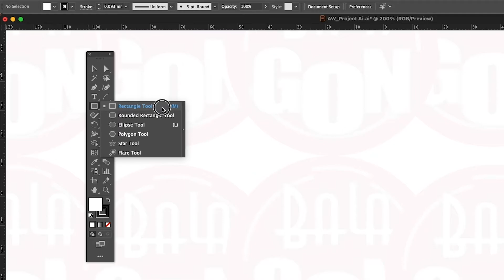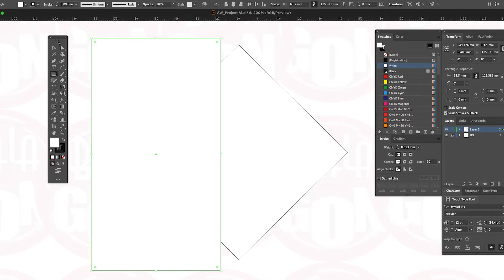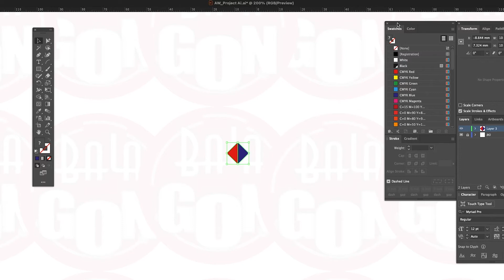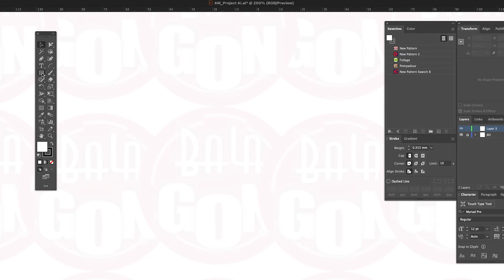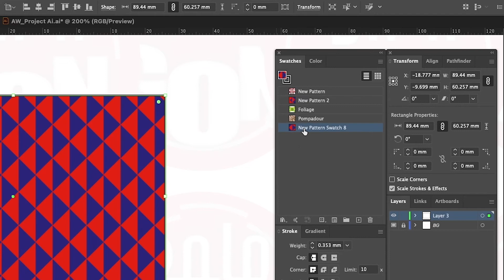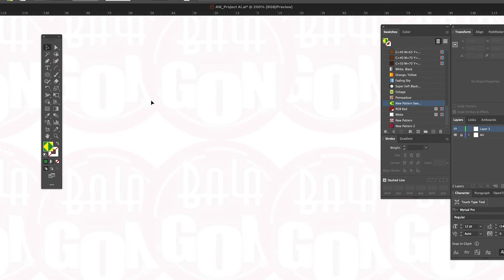Workshop Adobe Illustrator 2021 EP.3 แนะนำวิธีการสร้างแพทเทิร์น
แนะนำวิธีการสร้างแพทเทิร์นและคำสั่ง ต่างๆ แสดงวิธีการใช้งานอย่างละเอียดเข้าใจง่าย และนำไปใช้งานได้จริง
Adobe Illustrator 2021 EP.3